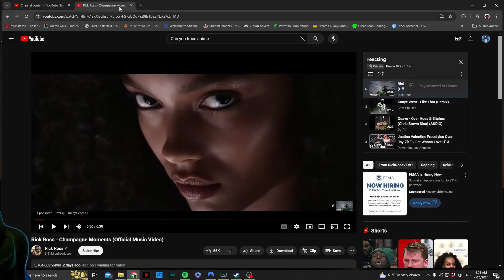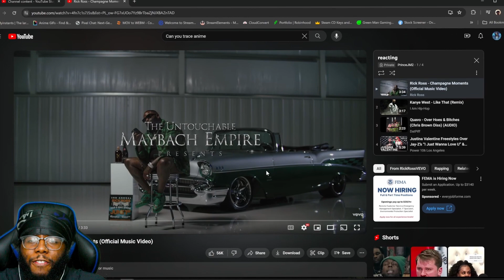NAH not IT | Rick Ross-Champagne Moments Official Music Video | Reaction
Rick Ross dropped a music video to his new song Champagne Moments which is a diss track to drake here is my reaction.

Chapters:
00:00 Intro
01:58 Start of video
06:43 Thoughts
07:35 outro

Where you can find me at:
PSN- PrinceJM2